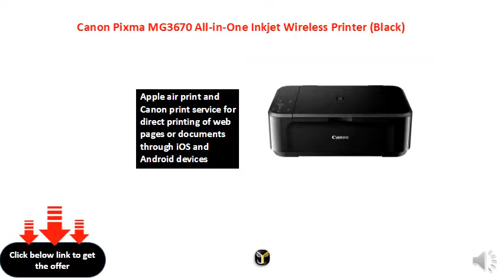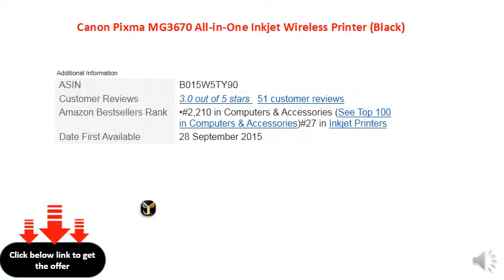Canon Pixma MG3670 All-in-One Inkjet Wireless Printer (Black)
Smart phone application for direct photo printing, scanning and cloud printing
Apple air print and Canon print service for direct printing of web pages or documents through iOS and Android devices
4-color ink system with dedicated black ink for black and white document printing
Auto Duplex printing
Built-in Wi-Fi 802.11b/g/n for network print/scan
Wi-Fi access point mode for wireless printing from mobile devices without router
Support Pict Bridge printing technology for wireless photo printing from digital cameras
Borderless printing upto A4